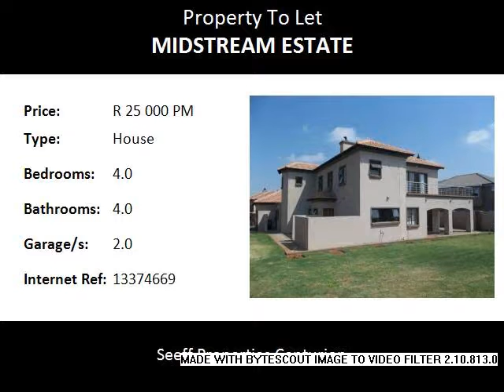4.0 Bedroom House To Let in Midstream Estate, Centurion, South Africa for ZAR R 25 000 Per Month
Bedrooms: 4.0
Bathrooms: 4.0
Garages: 2.0
Price: R 25 000 Per Month

Property Description:

Large family home to rent in Midstream Proper!  Offering spacious study / play room. Open plan living area with fireplace. Dining room and open plan kitchen with separate scullery. Patio with built-in braai.